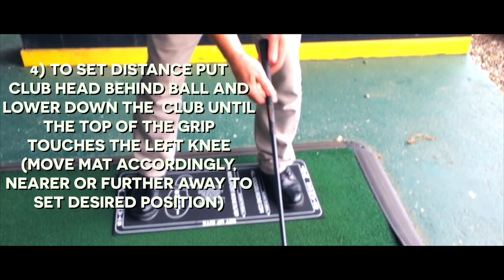THE SET UP RITE STANCE MAT